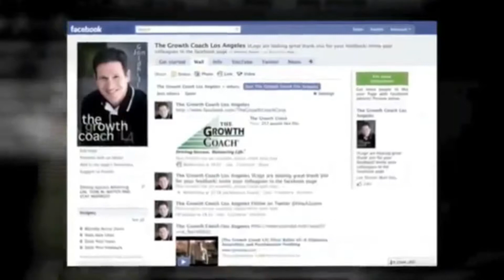How To Conduct A Strategic Planning Retreat | 21 Silver Bullets #11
A boardroom is an important place of the company-- it's a meeting place to forge a common ground about the direction of your business.

According to Harvard Business Review, companies, on average, only deliver sixty-three percent of the financial performance that they promised.  Most executives ascribed the failure to meet strategic expectations on poor strategic planning and execution.

Even though well-run strategy retreats can help a team to get aligned and create high performance, too many executives have been part of strategy sessions that were not based in reality, did not create strategic clarity, pushed the company in the wrong direction, did not truly align the leadership team, or did not have the desired business impact.

If you are looking for an experienced mentor to guide you using proven solutions to your business.

Over the last 30 years, Jonathan Goldhill's coaching has helped 1000's family-owned or closely-held business owners, leaders, and their teams plan and execute record levels of growth and profitability and experience more freedom in their business.

His passion for advising entrepreneurs and family businesses ignited a year earlier when his family’s business, one of the largest manufacturers of men’s clothing in the U.S. ceased operations and failed to survive into the fourth generation of family ownership.